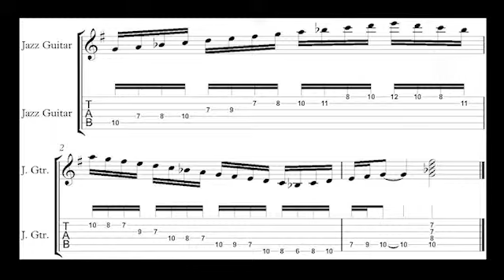G melodic minor position 3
go to kenwilcoxguitarlessons.com for more lessons!